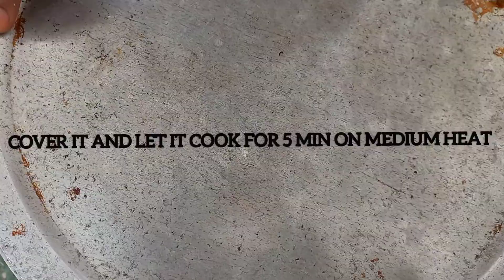KALAAMUDO RECIPE /A SOMALIAN SPECIALTY DISH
Wanted to share this recipe since many of Y'all requested me to post especially from my relatives/Friends. This is a traditional reer xamar pasta, we Call it (Kalaamudo or Galamuudo) it's really easy to make And easy to Cook too.

Making the pasta dough
*1/2 cup SUGAR
*1TBSP salt
*3 litre water (add it gradually) the dough must be Hard don't add much water
*1/3 cup Oil
*750gm flour

Cooking the pasta
*1kg meat
*250ml Oil
*3 large chopped onions
*2tbsp mixed spices
*salt (as per as ur taste)
*3tbsp tomato paste
*Garlic, tomato and coriander (For the tomato paste)

*I will use the meat broth instead of water and the measure is (3 litres)
* Add the dried kalamuudo don't mix it immediately, just add the Kalaamudo to the boiling water then Cover it. After 5 - 10 minutes start to mix it well and leave it on medium heat for more 5 minute. Then lower the heat after 5 minute and let it cook in low heat till its cooked.

SERVE IT HOT AND MOIST, You can add ur favourite Salad and I used all kind of Chutneys (Coconut chutney, Raw mango chutney, Lime chutney, green chilli chutney) That's a lot and I will try my best to add all those Chutneys to my channel and that's all for today hope it was Helpful.